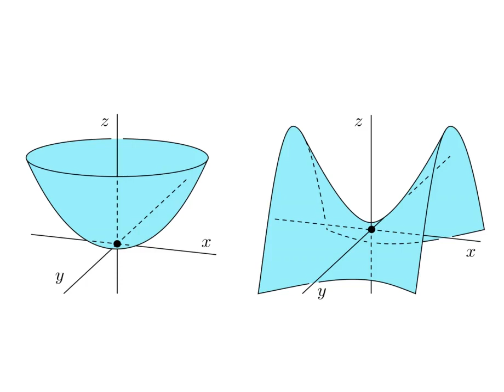Лекция 22 для групп Ф1, Ф2, ПМФ, РФ, ПИ, ПМИ, МОАИС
Классификация поверхностей второго порядка (продолжение). Эллиптический, гиперболический, параболический и цилиндрический случаи.